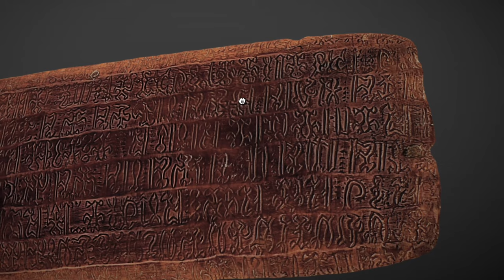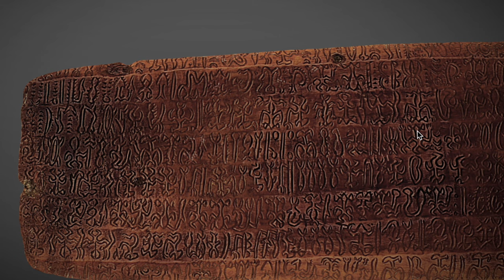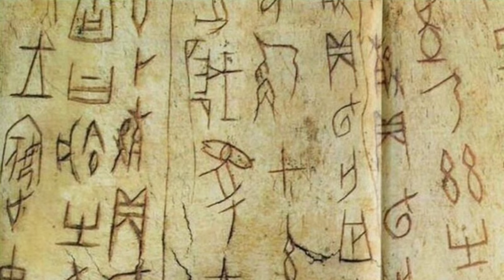Easter Island's Script: Mysteriously Found Globally - Rongorongo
Welcome to Chronicles of Enigma, where we unravel the mysteries of the past. 🌏✨ In today's episode, we delve into the enigmatic world of Rongorongo, the unique indigenous script of Easter Island. 🗿📜

Rongorongo stands alone as the sole indigenous script in Oceania, discovered over a thousand miles away from any continent. Join us as we explore the origins of this mysterious script, dating back to the 19th century when it was first documented by Eugene Eyraud. 🕵️‍♂️📆

Discover the intentional migrations to Easter Island, the growth of the script from its initial discovery in 1864, and the intriguing question that lingers – What is the true origin of Rongorongo? 🤔🌴 Uncover the early settlements, the construction of Moai statues, and the collapse of the island due to a lack of resources. 🏝️🔍

Journey with us through the accounts of the first monarch, who brought wooden tablets to the island, and the subsequent increase in their numbers over the years. 📚👑 Explore the materials used for inscribing, from banana plant paper to wood, and the debate among early researchers about the tools employed in engraving. 🍌🔨

But the mystery doesn't end there. Witness the disruption caused by Peruvian slave raiders in 1862, leading to the capture or death of skilled individuals, and the subsequent concealment of the sacred tablets from European settlers. 🚫⚔️

Join us as we explore the theories surrounding the origin of Rongorongo, including the controversial connection proposed by Wilhelm de Hevesy between Rongorongo and the Indus script of the Indus Valley Civilization in India. 🇮🇳💬 Delve into recent studies that reignite the debate, suggesting potential contact between the two cultures around 2,000 BC. 🤯🔄

The exploration doesn't stop at Easter Island. Learn about the shared symbols and resemblances with other ancient scripts globally, from the Shang writing and Sri-Lanka Stone Bench to the 'Inga stone' in Brazil and the Gobekli Tepe tablet. 🌍🤝

As we navigate through the evidence, we are left with intriguing possibilities – did these scripts evolve independently, or was there a shared knowledge among ancient explorers? Join the discussion and share your thoughts on the similarities between these ancient texts – coincidence or a deeper connection? 💬🔍

The past holds the key to understanding our present, and here at Chronicles of Enigma, we are dedicated to unlocking those secrets. 🗝️🌌